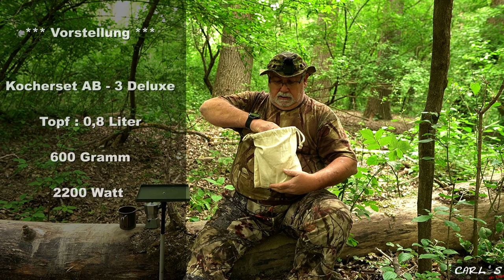Vorstellung - Gaskocher AB 3 - Deluxe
Ich stelle euch mal den Gaskocher AB 3 Deluxe näher vor.
Es gibt den Kocher AB 1 Star auch OHNE den Topfaufsatz und in schwarz wem das orange nicht gefällt.
Alles nähere dazu im Video.

▶️ Objektiv - Sony SEL 18-135
▶️ Objektiv - Sony SEL 55-210
▶️ Objektiv - Sigma 16 F1,4
▶️ ND-Filter - K&F Concept ND8-ND128
▶️ Beleuchtung - Olight S10R Baton III
▶️ Beleuchtung - Olight Baton Pro

⚡️ Outdoor Kochen ⚡️

▶️ Trangia Sturmkocher
▶️ Hand Kaffee Mühle
▶️ GSI Kaffee Press

⚡️ Schlafen ⚡️

⚡️ Rucksäcke & Diverses ⚡️

⚡️ Diverses ⚡️

⚡️ Mückenschutz ⚡️